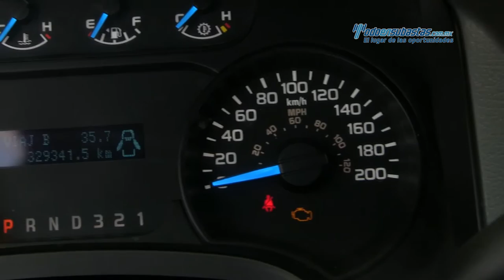Ford - F-150 XL Crew Cab 4x4 2013 - DKD11412